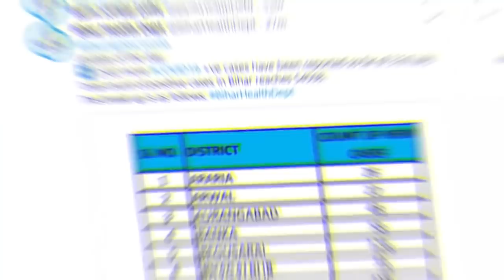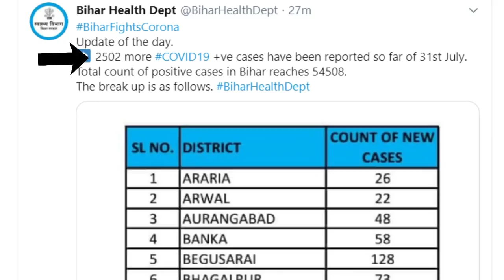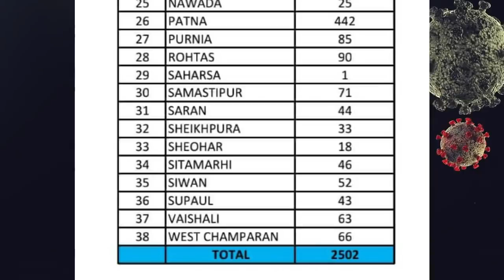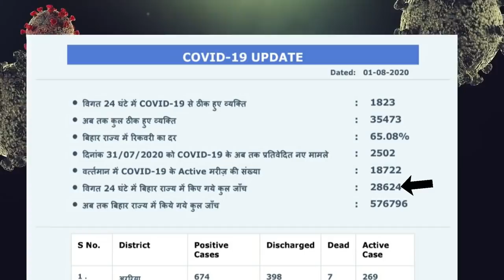Bihar corona update 1st Aug: कोरोना का आंकड़ा आने में आज बवंडर हो गया,बिहार में कोरोना 54 हज़ार के पार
बिहार में कोरोना का आंकड़ा आने में आज बवंडर हो गया, बिहार में कोरोना 54 हज़ार के पार